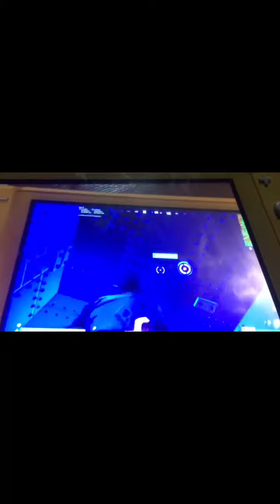Season 8 Rewind! (Goodbye Chapter 2)